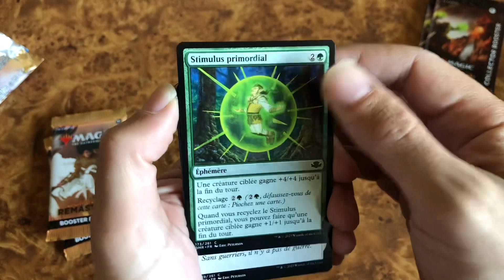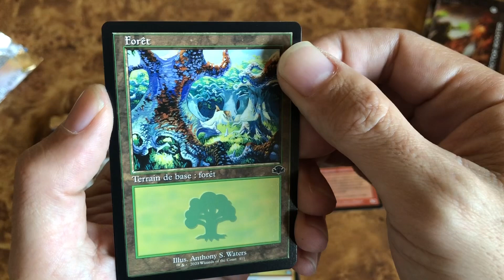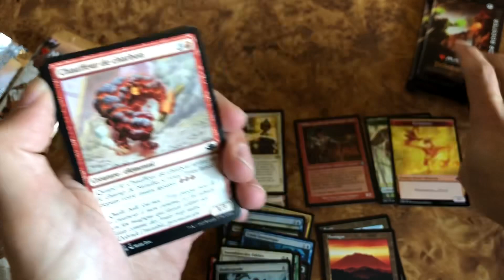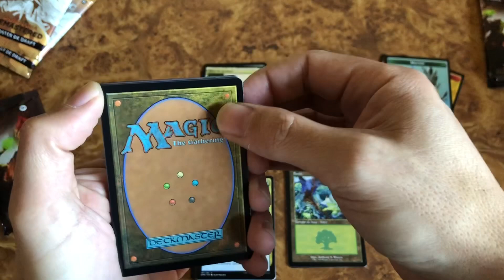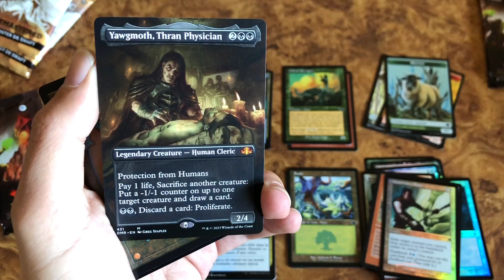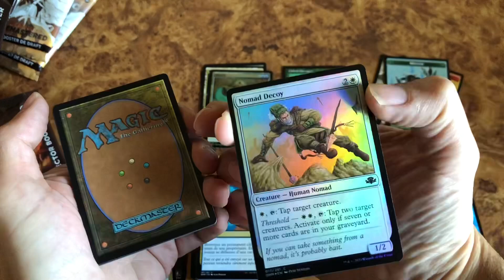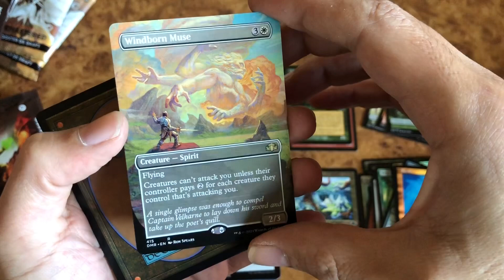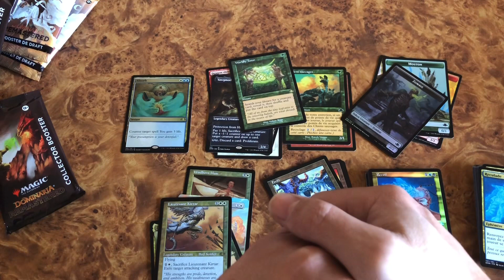DOMINARIA REMASTERED : Boosters de Draft & Collector Boosters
Yop tout le monde on se retrouve pour s ouvrir des boosters de Dominaria Remastered
Désolé pour le petit coup de gueule !!
Des bisous et à très vite pour la suite